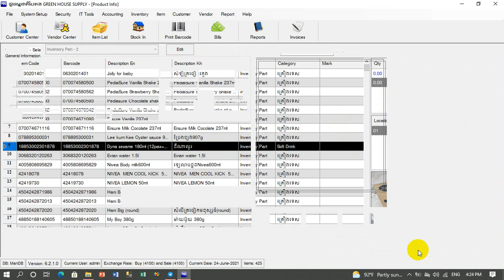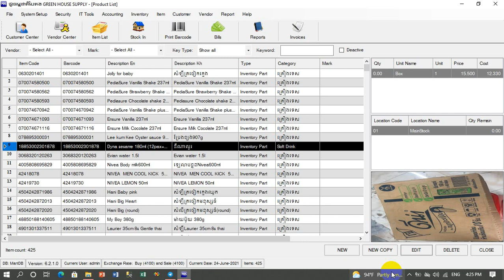delete unit convertor